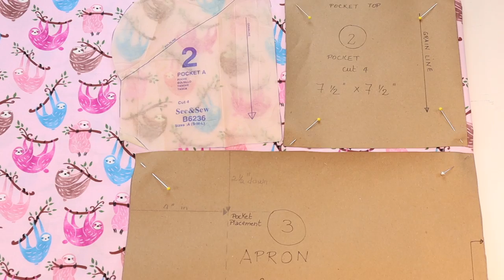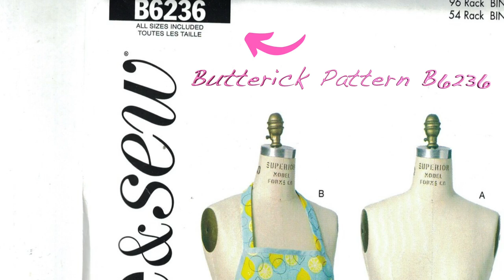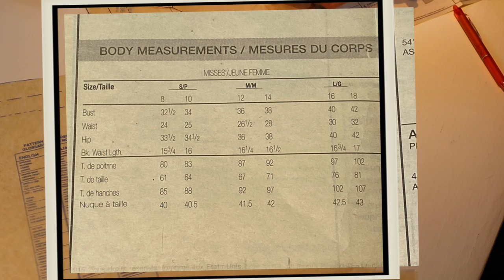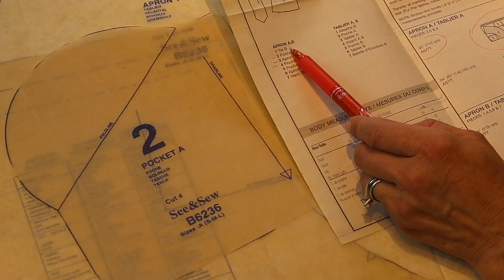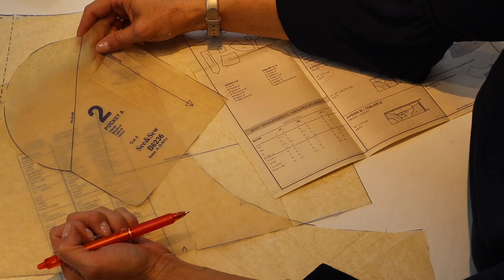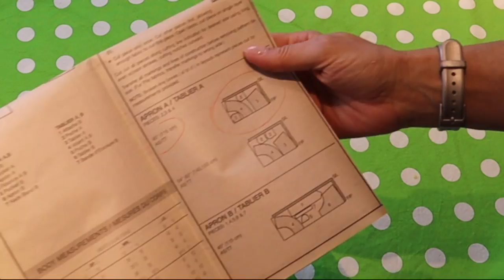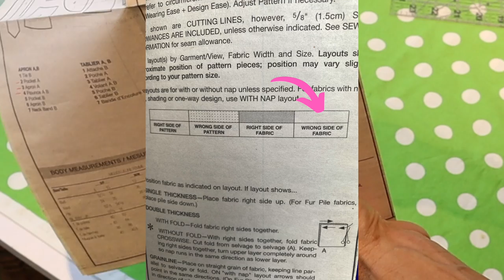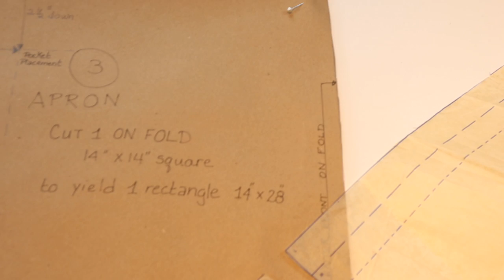How Sew an Apron with Pockets-No Pattern Needed HD 1080p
How to understand sewing patterns while making an apron with pockets for beginners

This tutorial is less about the pattern (BUTTERICK-SEE & SEW 6236)
and more about understanding sewing patterns.  if you don’t have the exact pattern, don’t worry. By the end of this video, you should be more comfortable with looking at pattern directions, pattern layouts, pattern symbols and assembly. I’ll give you a pattern hack so you can achieve a similar look without needing a pattern.

Hi there, my name is Rebecca.  I am a content creator and hobby enthusiast.  My goal is to be your friend at the sewing and crafting table. Here you will find sewing and crafting tutorials for all levels.  My mission is to inspire you to find your own passion for sewing and creating while never forgetting about laughing along the way. Enjoy the journey!

Juki TL 2010 Q Sewing Machine
Fiskars 45 mm Rotary Cutter
US Art Supply Pink/Blue Professional Self-Healing Mat 36”x 48”
Fiskars Premier No. 8 Easy Action Scissors 10”
Wenice Sewing Machine Light Strip, LED
Sewing Clips in metal tin
Omnigrid Quilter’s Ruler 1” x 12-1/2”
Omnigrid Quilter’s Ruler 6.5” x 24”
Omnigrid Quilter’s Ruler 7.5” square
Omnigrip Neon Quilter’s Ruler 8.5” x 8.5”
Dritz Sliding Marker Sewing Gauge
Dritz Dual Purpose Disappearing Ink & Mark-B-Gone Pen
Sharpie S-Gel Pens 0.5
Pilot Frixion Pens, Erases Clean
Savina Seam Roller & Stilletto
Movo Mini-Duo Wireless Microphones for Camera
Oliso Mini Project iron

Le Petit Cafe by Albert Behar
Music from Uppbeat (free for Creators!):

Ersatz Bossa-YouTube
Artist: John Deley and the 41 Players
Album: Ersatz Bossa
Released: 2014

Bring The Fun! By Andrei Rossi